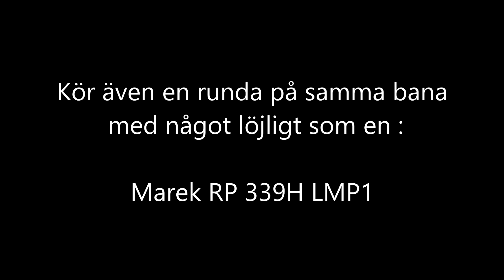Project Cars2 VR #56 Rallycross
Jag kör ett 6 varv race på Barcelona Rallycross med 5 AI bilar
Jag använder en Ford Focus RS RX
Jag kör med dom hjälpmedlen som kommer med bilen.

Kör även en runda på samma bana med något löjligt som en :
Marek RP 339H LMP1

Jag kör med en Logitech G29 ratt med en racing stol som den är monterad på, och använder en HTC Vive Pro som VR